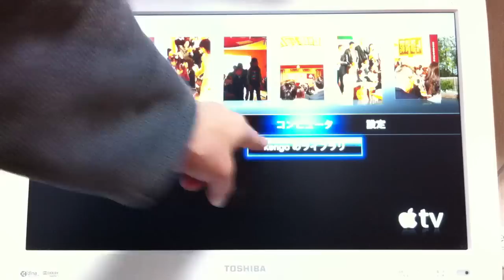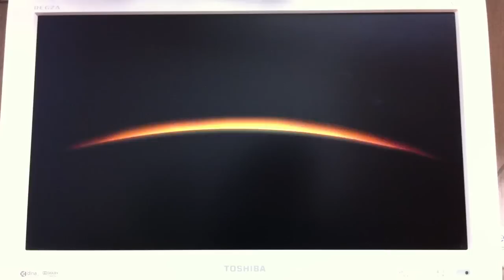iTunes でレンタルした映画を、Apple TV で再生する方法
ホームシェアリングでレンタルした映画を見る場合、どこに入ってるのかが分かりにくいですが、上のサムネイルの部分です。